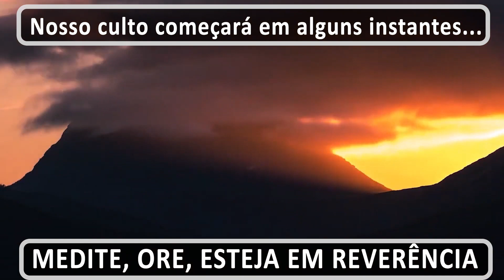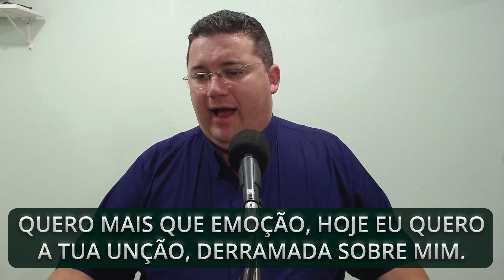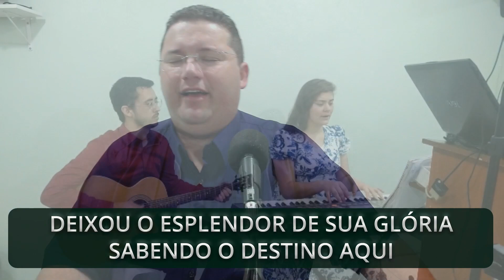Chamados Para Impactar | Pr. Adriano da Silva Ianz | Tempo do Fim | Blumenau - SC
Você já parou para pensar que sua oferta pode transformar vidas? Quando contribuímos para a obra missionária, estamos levando esperança, amor e a mensagem de Cristo a lugares que talvez nunca possamos ir fisicamente.

📖 "Cada um dê conforme determinado em seu coração, não com pesar ou por obrigações, pois Deus ama quem dá com alegria." (2 Coríntios 9:7 - NVI)

Ao semear no Reino de Deus, você se torna parte do cumprimento do IDE de Jesus. Sua generosidade sustenta missões, ajuda igrejas a crescer e alcança pessoas que precisam conhecer a salvação.

✨Sua oferta não é um gasto, é um investimento eterno!

Se Deus tem tocado o seu coração, contribua hoje mesmo e faça parte dessa missão. Que sua semente frutifique e abençoe muitas vidas!

🙏 Juntos, podemos fazer a diferença!

👉 Chave PIX para contribuições: 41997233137 (Celular) - Pastor Adriano da Silva Ianz

📩 Nossos endereços🔵

Cultos: Sábados às 19 hrs  /  Quarta-feira às 19 hrs

🔴 ATENDEMOS TAMBÉM NAS CIDADES DE:
🔵 Blumenau-SC
🔵 Bastos - SP;
🔵 Piraju - SP;
🔵 Cariacica - ES;
🔵 Conselheiro Pena - MG;
🔵 Caldas - MG;
Entre outras...